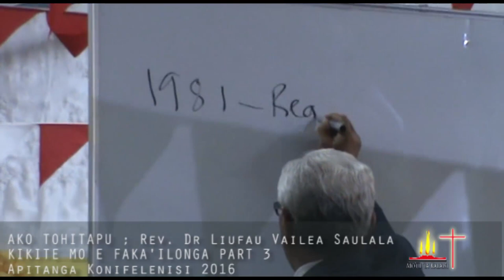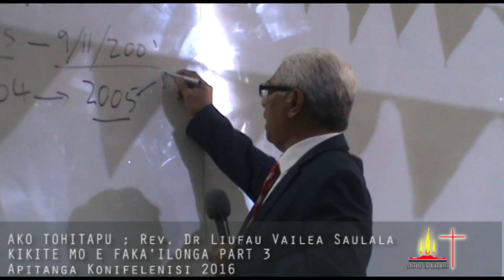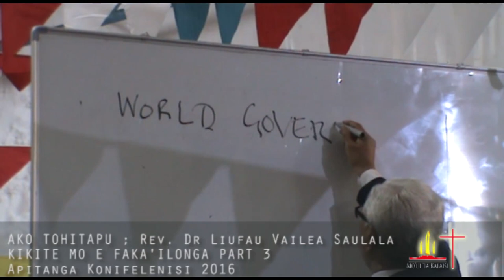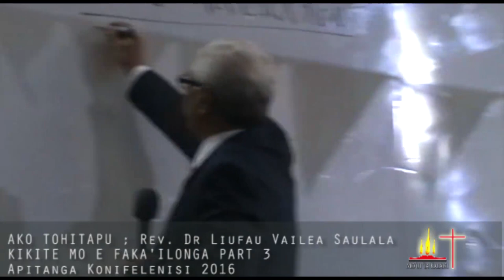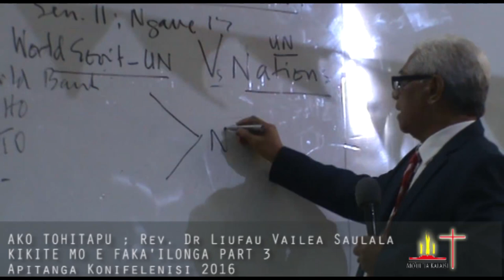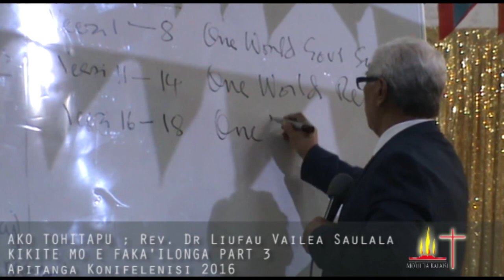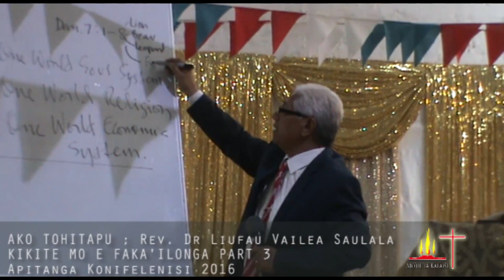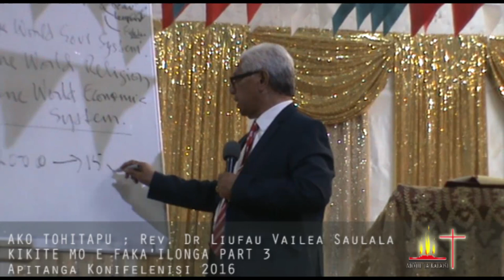AKO TOHITAPU: KIKITE MOE FAKA'ILONGA PART 3